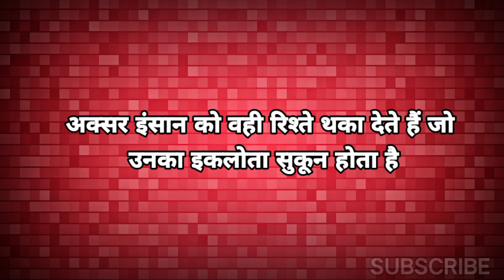मन को शांति और सुकून देगी यह बातें। Best motivational speech Hindi Qouts qouts about life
how to live in the present moment
how to live in the present
husband and wife may keep these things in mind to live happily
keep these things in mind to live happily
live a peaceful life

motivation qouts
motivational speech
motivation thoughts
Krishna vani
Life lessons
life changing
happy maind
happy life